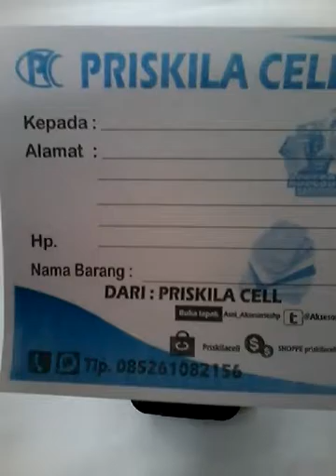Samsung A8 A800 Wa Military Hard Case Back Case Casing Hp Silikon Lentur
Case Military Samsung A8 A800, Case Hp Military Samsung A8 A800,Flip Cover Military Samsung A8 A800, Flipcase Samsung A8 A800,Soft Case Samsung A8 A800, Back Case Samsung A8 A800, Hard Case Samsung A8 A800, Casing Samsung A8 A800, Casing Hp Samsung A8 A800,  Military Online Samsung A8 A800 Indonesia, Sarung Hp Pinggang SamsungA8 A8 A800, Silikon Lentur Samsung A8 A800,Dompet Military Samsung A A7 A8 A800
Pin : 553601DE

Format Order
Pesanan:
Nama :
Alamat :
No hp :
Terima Kasih